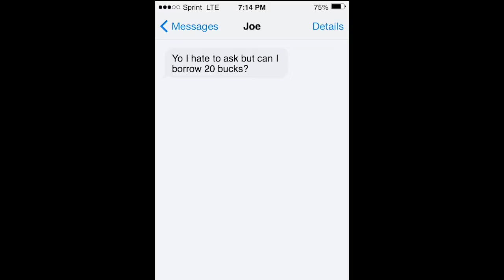Giving Strangers Jewelry - Aporro Giveaway - DM for Free Chain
Cheap Vegan Meal Prep - Easy Vegan Snacks

HOW $1 A MONTH CAN HELP
(Join the Family and get Exclusive hand typed recipes, early music releases, food reviews, tips, and more)